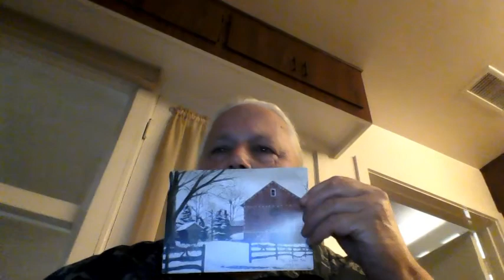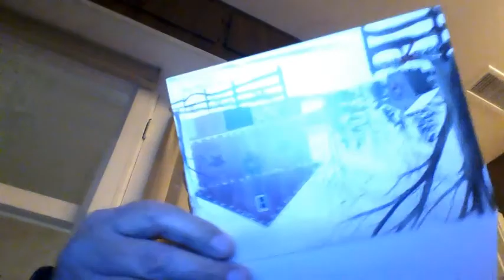opening a Christmas card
I don't do Christmas cards... but when I get one, it is very special